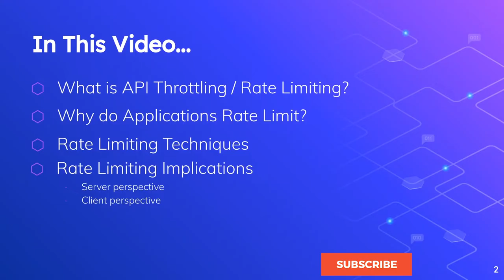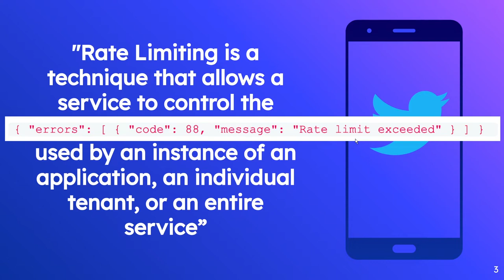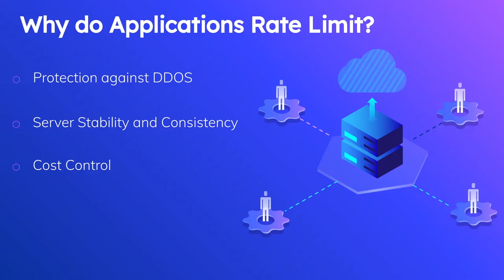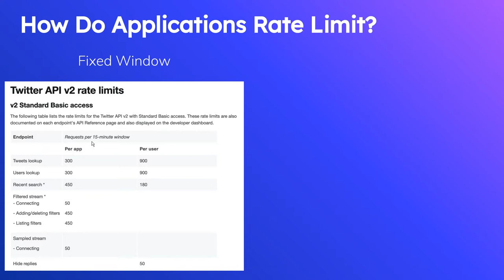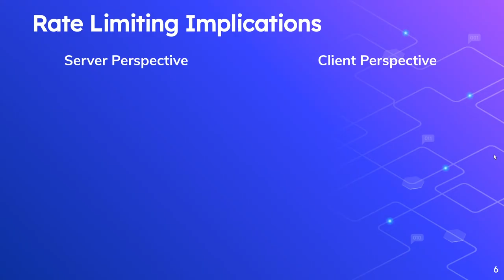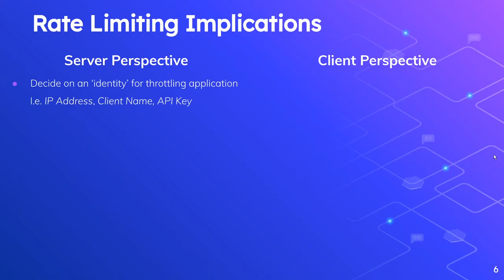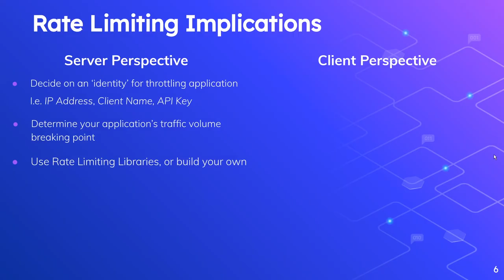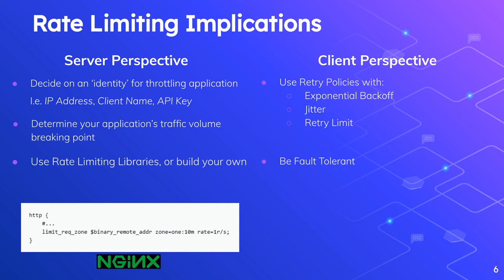What is Rate Limiting / API Throttling? | System Design Concepts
API Throttling or Rate Limiting is a concept used to describe how applications control the amount of traffic their APIs support. Rate Limiting works but the server identifying clients, and applying an algorithm that keeps that caller's traffic below a certain threshold (i.e. 5 calls per second). In this video, I talk about what api throttling / rate limiting are, why applications rate limit, techniques, and implications.

Working Effectively with Legacy Code